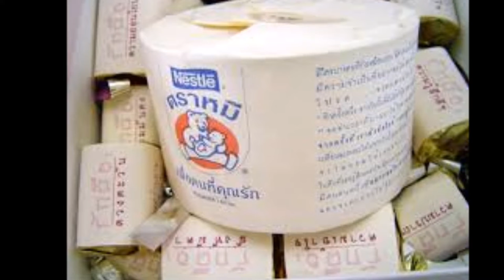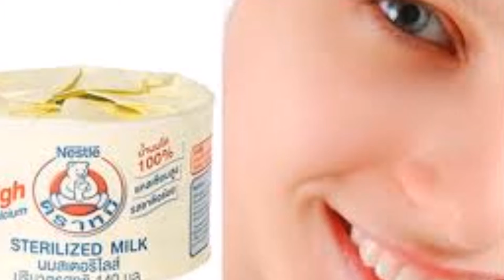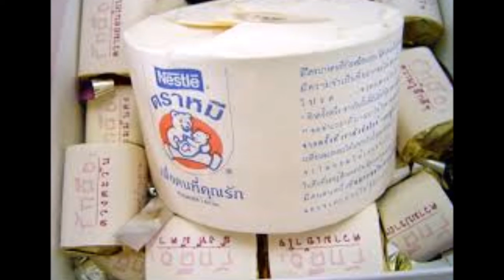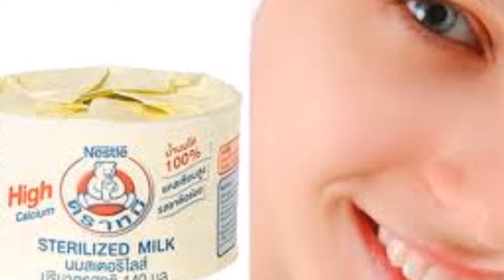เคล็ดลับหน้าขาวใสแบบสาวเหนือและสาวปรุงด้วยนมสดและ สำลี